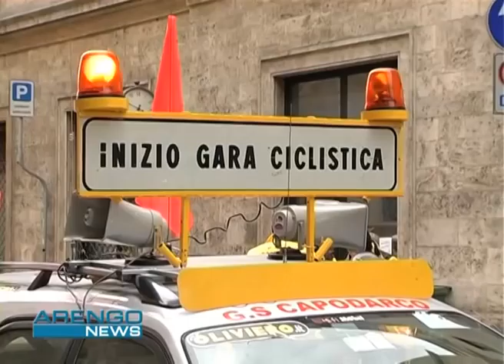Gran Fondo Colli Ascolani